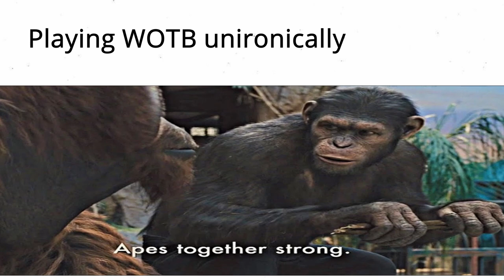Average day in world of tanks...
Welcome to BatchatBegins! On this channel you'll find tank reviews, tactical guides, platoon videos, and much more.